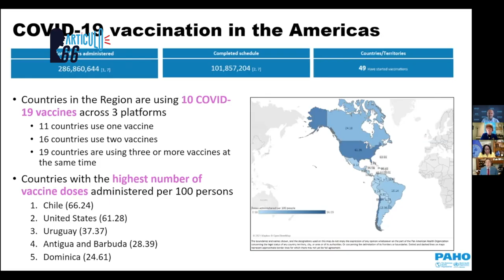Tercer colegio en Managua que cierra por contagios de COVID-19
Las autoridades académicas han decidido cambiar una modalidad virtual, debido al brote de contagio. Según especialistas, los casos aumentarían después de las festividades de Semana Santa